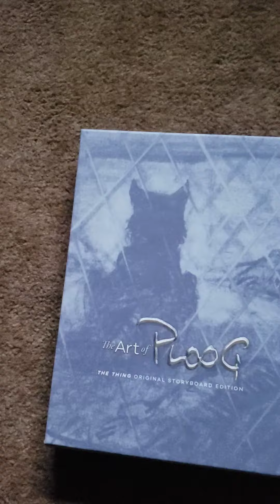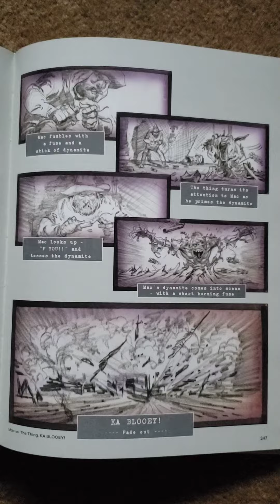The Art of Ploog The Thing Storyboard Edition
These are the pages in this rare book for The Thing Storyboard that Ploog did